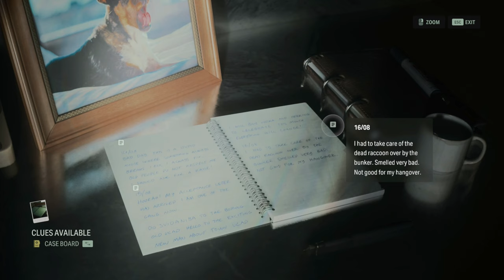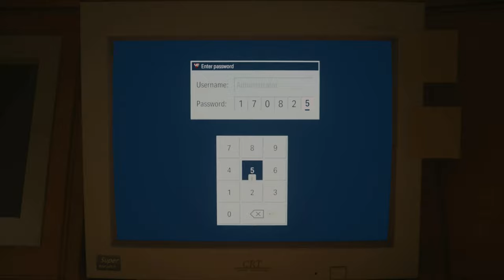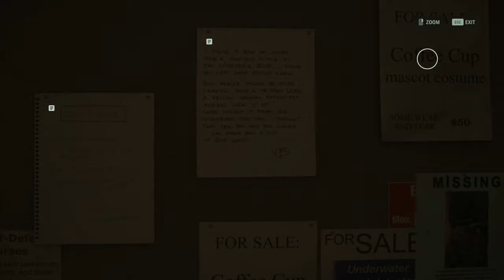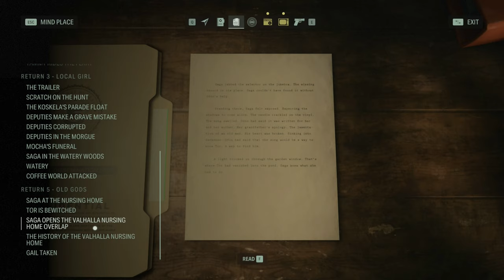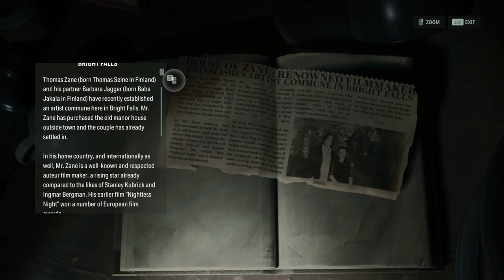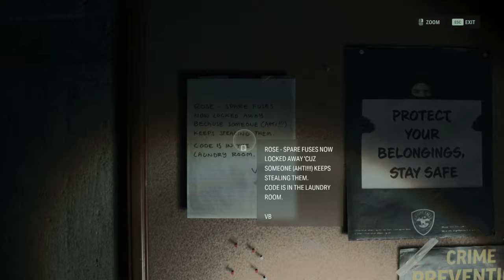Alan Wake 2 Silent Gameplay No Commentary Part 19